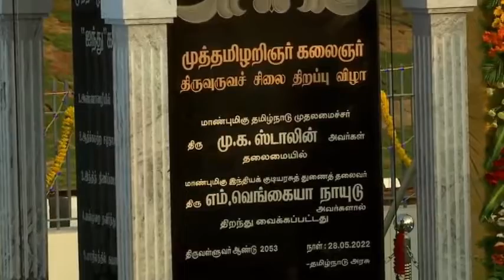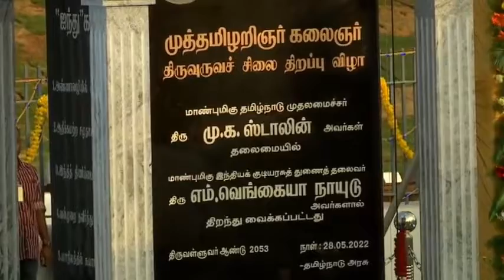தமிழினம் கண்ட தலைசிறந்த தலைவரின் திருவுருவச்சிலை தமிழர்கள் காண திறந்து வைக்கப்பட்டது...